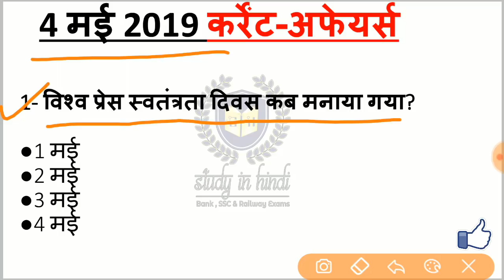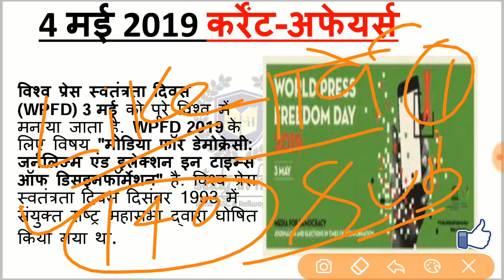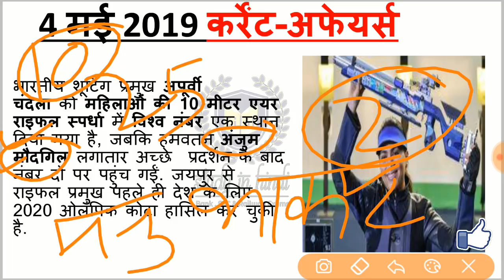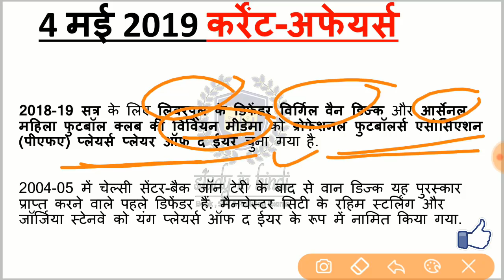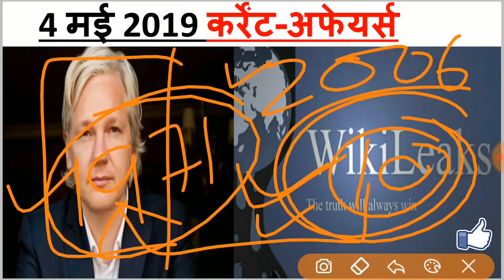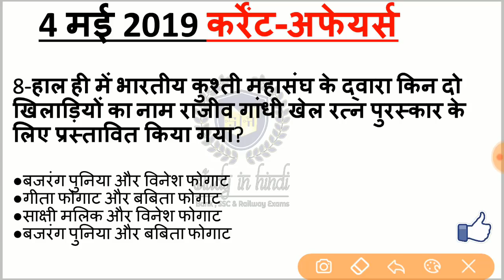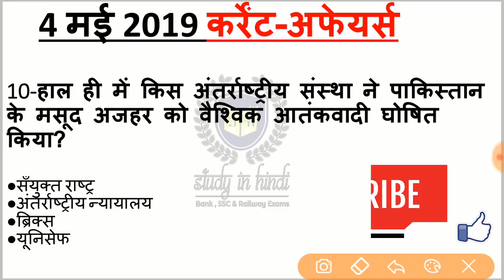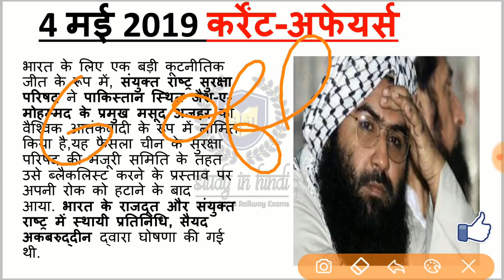4 May 2019 Current Affairs | आज के सभी महत्वपूर्ण Current Affairs को पूरा जरूर देखें | NTPC, SSC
इस Video का PDF इस Link से जल्दी से Download करे-
or
Telegram par Search करे @studyinhindi वहा से download कर ले।

(Note: Telegram App, Playstore से Download कर ले

बहुत सारे Notes हम लगातार Facebook पर भेज रहे हैं
जल्दी Download करे Page खोल कर-

रेलवे NTPC, RRB JE और Level-01 के लिए महत्वपूर्ण Course है जरूर देखें-

current affairs 2019 bangladesh,
current affairs 2019 adda247 today,
current affairs 2019 awards,
current affairs 2019 assam,